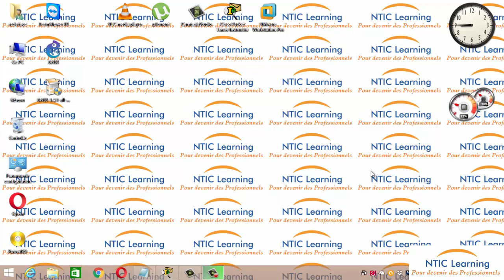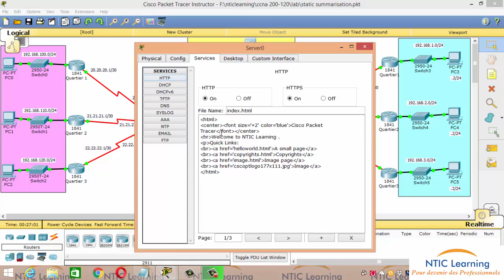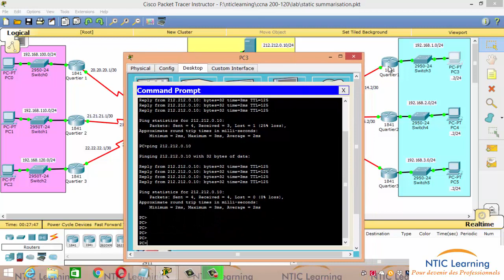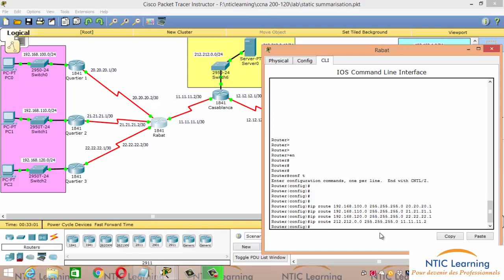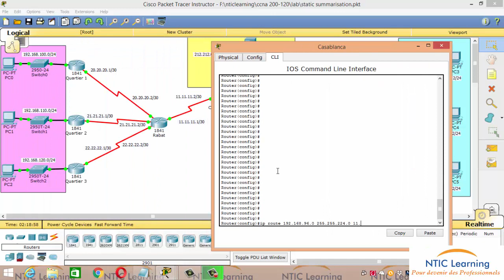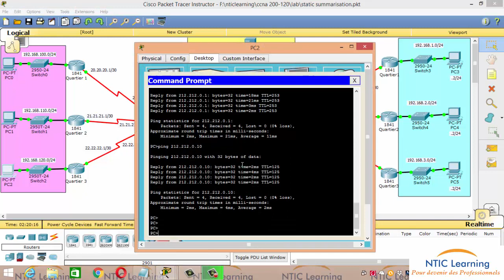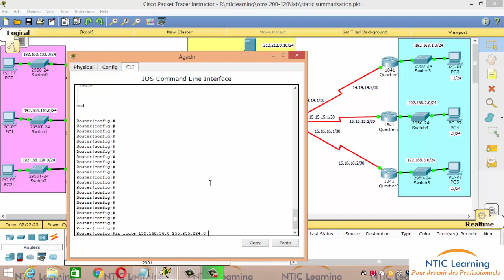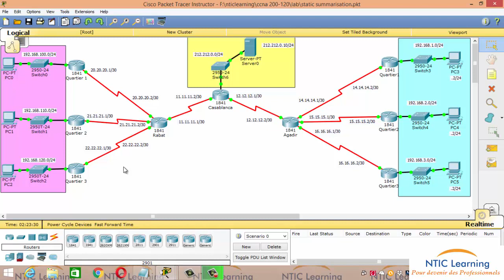21- routage static sumarisation ccna 200-120 darija arabe (عربي (دارجة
مجموعة دروس شهادة  ccna 200-120 مقدمة من NTIC Learning